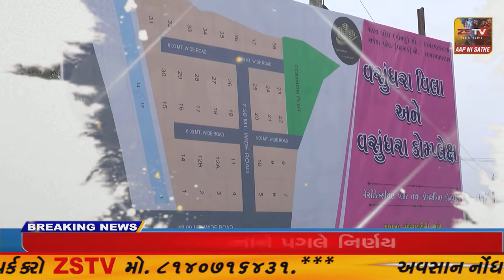હાલોલ નગરમાં ઈદે ગૌષીયાની ભવ્ય ઉજવણી કરવામાં આવી હતી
હાલોલ નગરમાં ઈદે ગૌષીયાની ભવ્ય ઉજવણી કરવામાં આવી હતી// ZSTVNEWS//